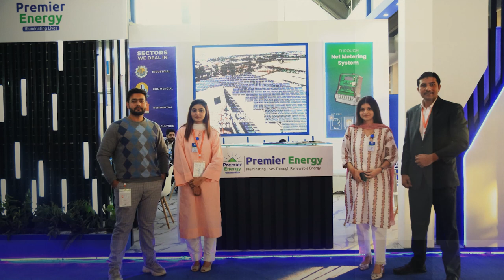Premier Energy had a Wonderful Time at the Solar Pakistan Expo 2024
The event was jam-packed with networking opportunities, interactive meetings with clients, and more. Our team enjoyed every moment of the event by establishing new connections and showcasing Premier Energy's Portfolio.

The event also provided a platform to promote sustainable energy in Pakistan. Overall, the event was a great success, and it would be great to see more events like this to raise awareness about the importance of solar energy in Pakistan.

Pakistan's Fastest Growing Renewable Energy Company

Best Solar Company in Pakistan among best Solar Companies in Lahore offers Solar System in Pakistan, Go for Solar with Premier Energy (Pvt) Ltd. Solar is now becoming an essential requirement due to the high electricity prices. By harnessing solar power, we offer cost-effective solar solutions for Residential, Commercial, Industrial, and Agricultural sectors. Premier Energy (Pvt) Ltd has made its name in all the sectors by completing small residential projects as well as gigantic industrial mega solar power plants. Our extensive product range, seamless installations, and diverse Project Portfolio have earned us market leader status in no time. With the Net Metering facility, our clients have the option to turn on smart utilization of the energy generated through solar panels. It’s worth installing solar panels in your home good for the environment and your wallet as well.

Our Process To Make Your Property Energy Independent

1 - Free Consultation
2 - Free Surveys
3- Free Proposal Turnkey Solutions on International Standards
4 - installation and Commissioning

Switch to Solar TODAY!:
𝗛𝗲𝗮𝗱 𝗢𝗳𝗳𝗶𝗰𝗲 - 𝗟𝗛𝗥: 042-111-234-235 | 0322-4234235
𝗗𝗛𝗔 𝗕𝗿𝗮𝗻𝗰𝗵 𝗢𝗳𝗳𝗶𝗰𝗲 - 𝗟𝗛𝗥: 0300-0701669